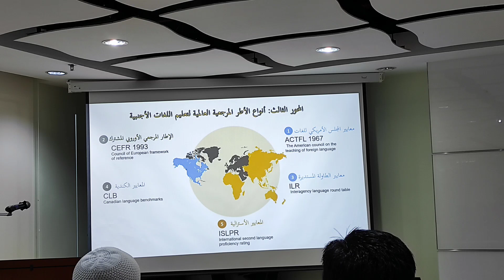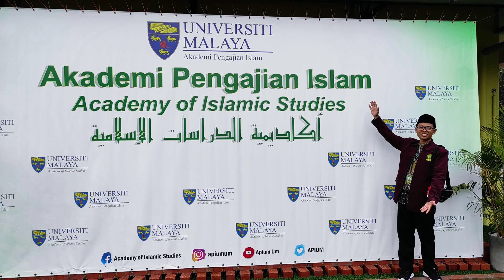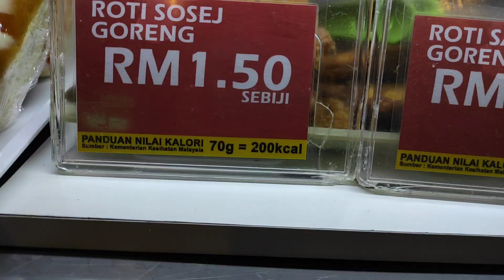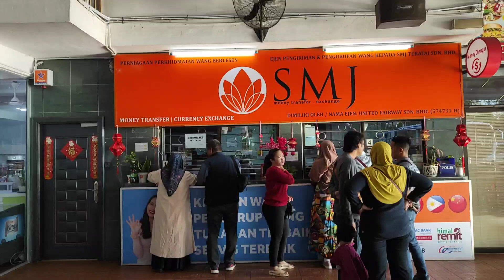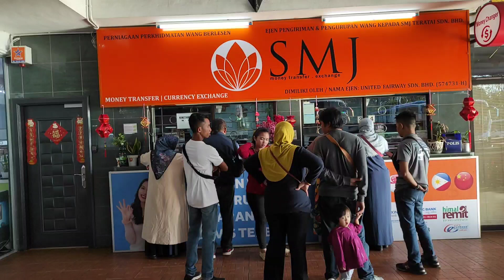(Part 5) Kumpulan Footage dan Photo no-edit Trip Malaysia - Thailand - Singapore - Batam